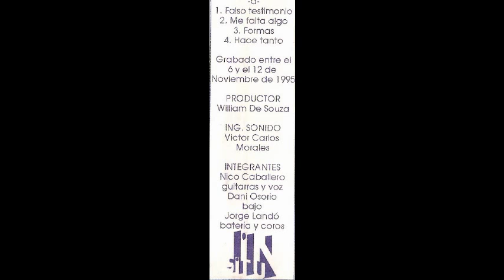In Situ - Formas (Paraguay 1995)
Del casete "Triada"
1. Falso testimonio
2. Te falta algo
3. Formas
4. Hace tanto

Grabado entre el 6 y el 12 de Noviembre de 1995

PRODUCTOR
William De Souza

ING. DE SONIDO
Victor Carlos Morales

INTEGRANTES
Nico Caballero, guitarras y voz
Dani Osorio, bajo
Jorge Lando, bateria y coros